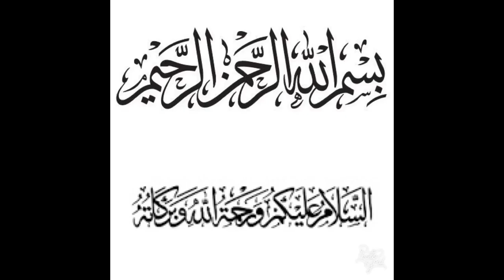Barbecue party with my friends|Bbq|Eman Ellahi Vlogs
So EESQUAD here is my another vlog and it’s with my friends!If you guys like this video do like,share and comment on this video and subscribe to my channel and don’t forget to press the notification bell 🔔 byeee!